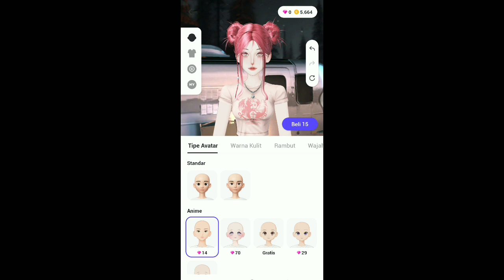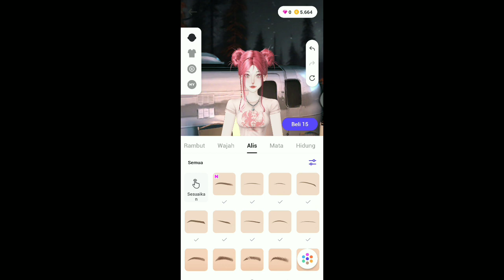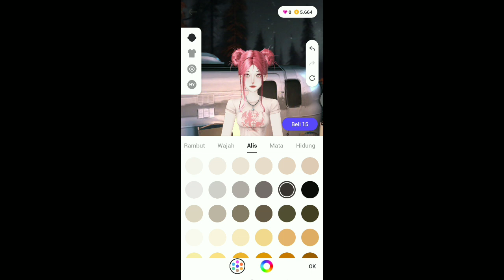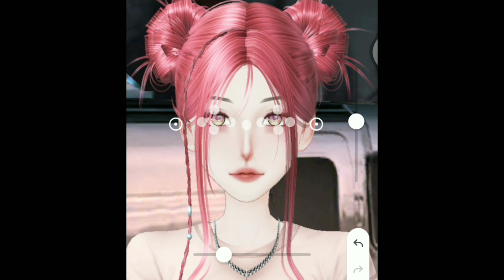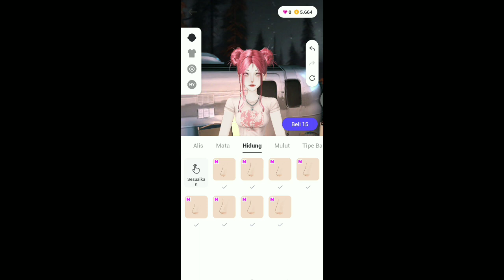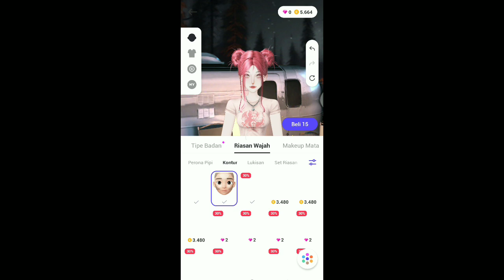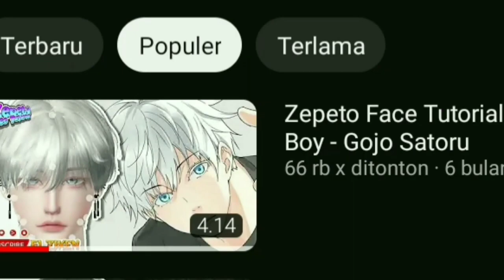Zepeto Face Tutorial Pretty girl - Tipe Avatar Webtoon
Hallo Guys. Kali ini elziken akan berbagai video Zepeto Face Tutorial Pretty girl - Tipe Avatar Webtoon.

Item tabahan :

Rambut (Hair)

Lensa (Lens)

Dandan (Makeup)

Lukisan (Painting)

Outfit